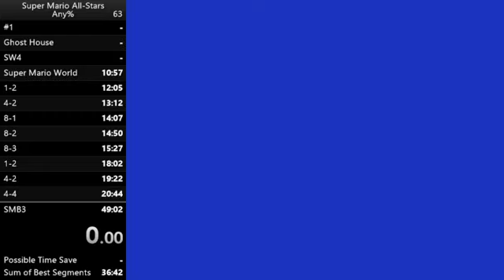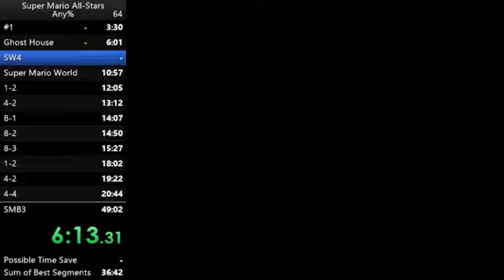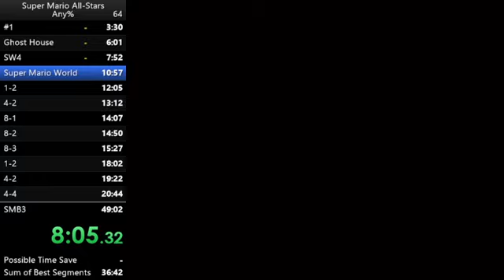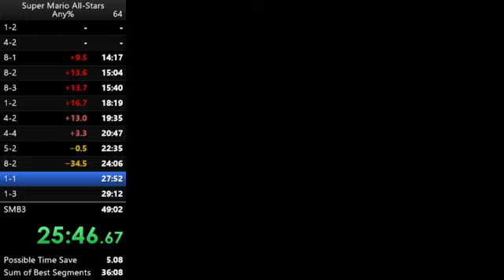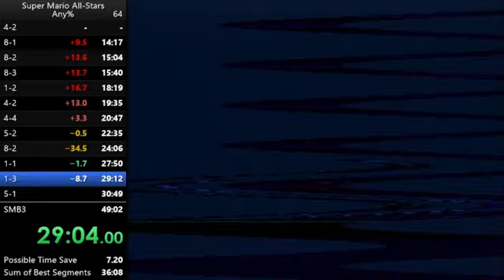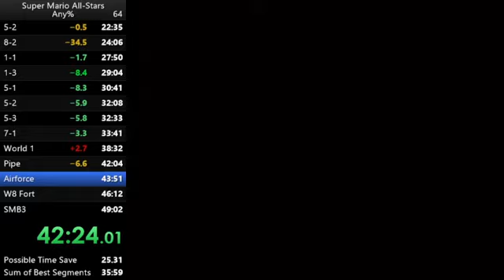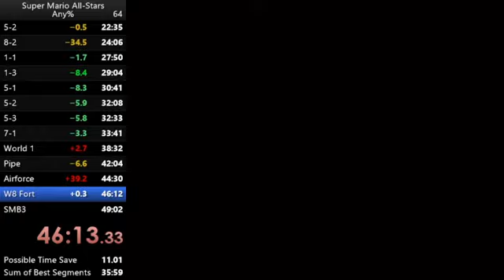Super Mario All-Stars + Super Mario World Speedrun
Speedrun of Super Mario All-Stars All 5 Games: Super Mario World, SMB1, Lost Levels, SMB2 and finally SMB3

This is a fun category and I recommend anyone interested in checking the All Stars Speedrunning discord